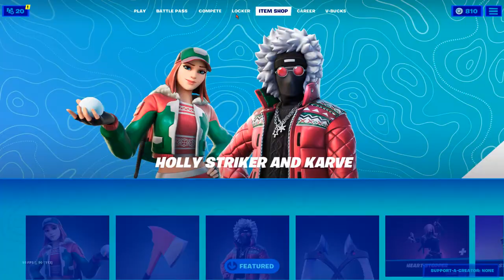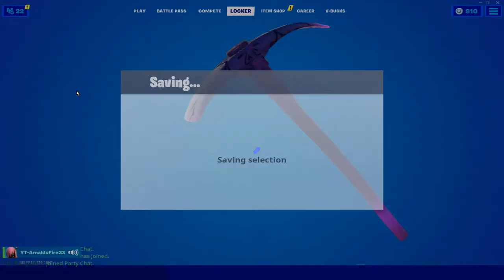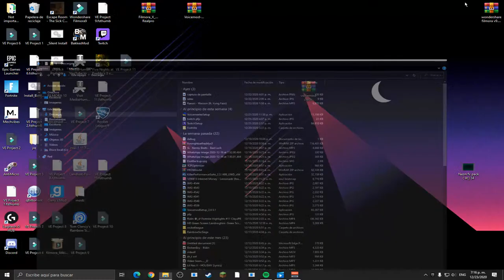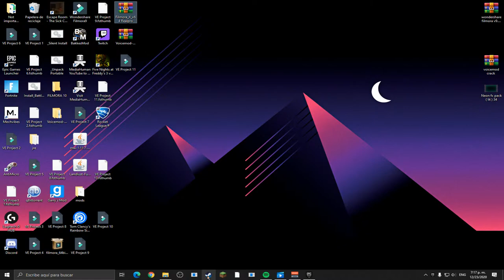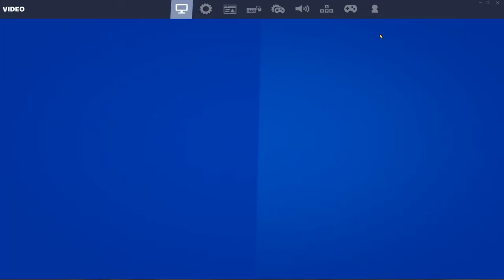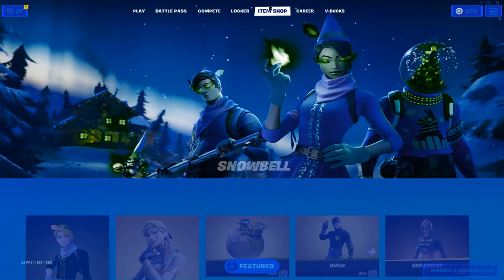Grinding to Champs Arena 5000+ pts